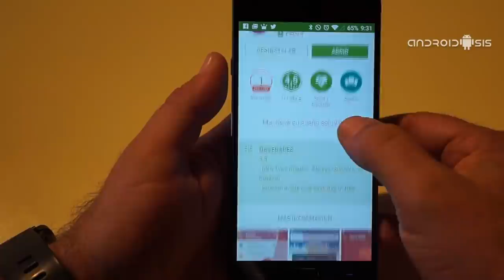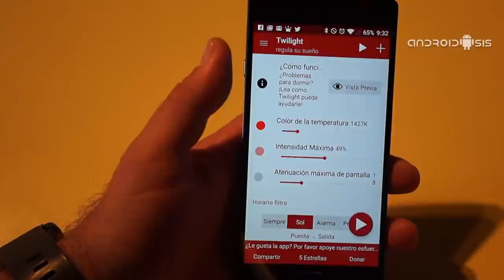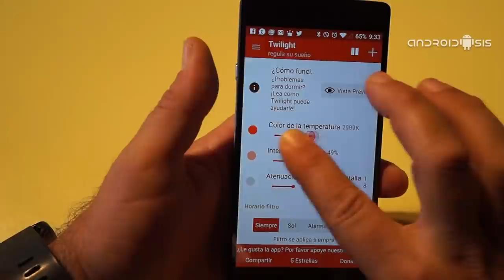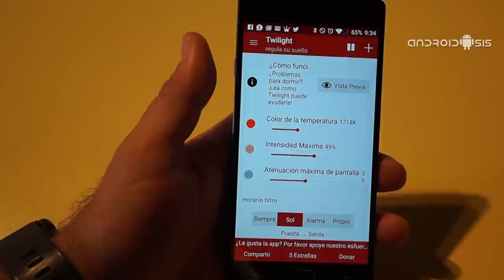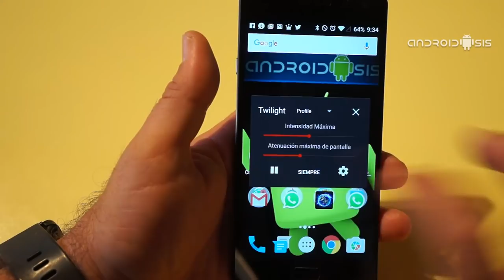¿Problemas para coinciliar el sueño?, la culpa puede ser de la pantalla de tu Android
Si eres una persona que últimamente tiene problemas de sueño, puede que el problema sea causando por la pantalla de tu terminal Android.